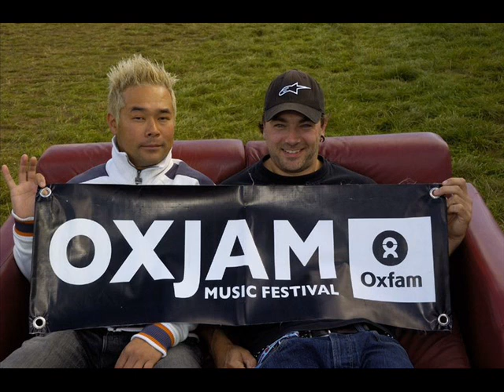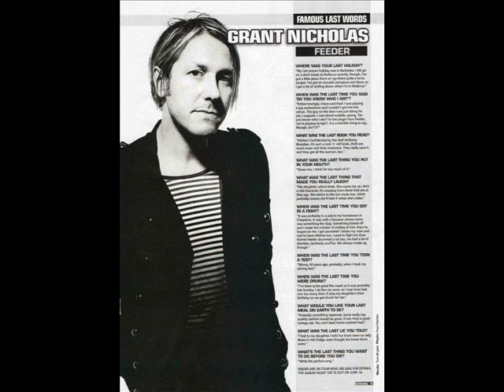Feeder - 'The Power Of Love' (Acoustic Radio Session at XFM in 2002)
Feeder - 'Power Of Love' (Recovered)
Nonprofit Fans
Aficionados sin ánimo de lucro